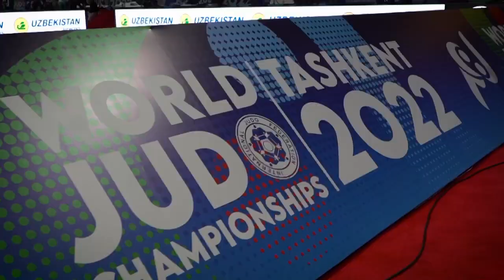🇺🇿🥋“Ҳумо Арена” жаҳон чемпионатига тайёр!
⏰Эртага соат 10:00да юртимиз тарихида илк бор дзюдо бўйича катталар ўртасидаги 35-жаҳон чемпионати старт олади. Дунё биринчилигининг илк куни эркаклар ўртасида 60 кг, аёлларда 48 кг вазн тоифасида ғолиб ва совриндорлар номи маълум бўлади…